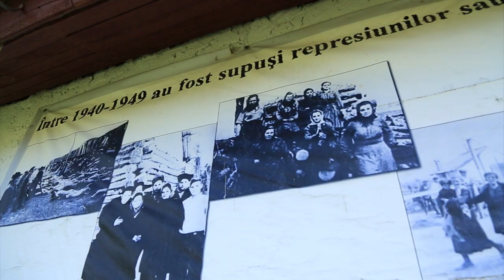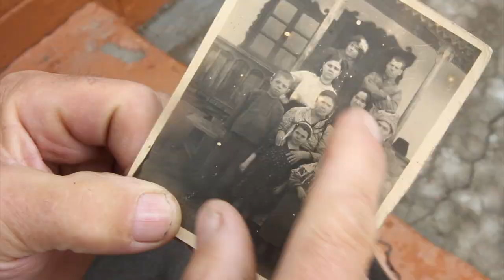Copiii basarabeni deportați în Siberia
În iunie 1941 au fost judecaţi şi închişi intelectualii şi activiştii partidelor politice, iar în noaptea de 5-6 iulie 1949 s-a desfăşurat operaţiunea „Iug” – când au fost deportaţi în masă ţăranii înstăriţi, adică cei care aveau pământ, animale, căruţe şi case.

Cel mai mare val al deportărilor, din noaptea de 5 spre 6 iulie 1949, a marcat viața a peste 35 de mii de oameni din Basarabia și Bucovina de Nord. Femei, bărbați, copii și bătrâni au fost încărcaţi forțat în vagoane și duși la muncă în Siberia. Astăzi puțini dintre ei au mai rămas în viață și cu greu își amintesc de calvarul prin care au trecut.